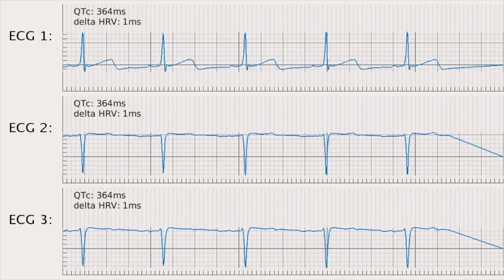2018 Real-time ECG AF detection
Real-time ECG on mobile device -  PQRST detection and AF classification with wireless Cambridge Heartwear device.